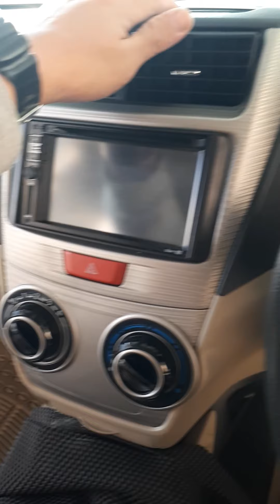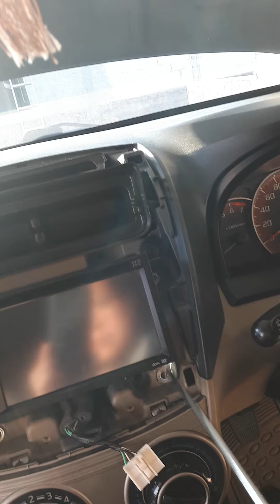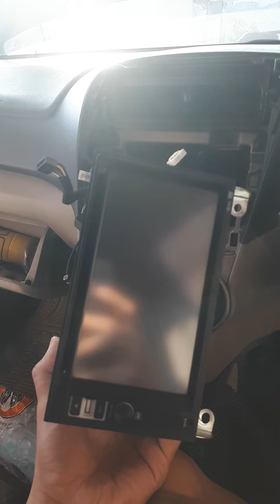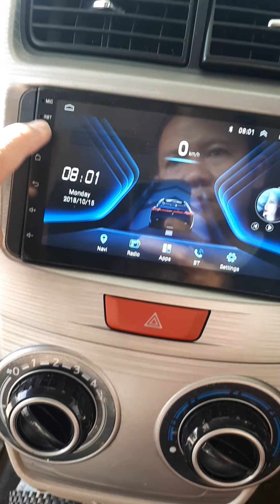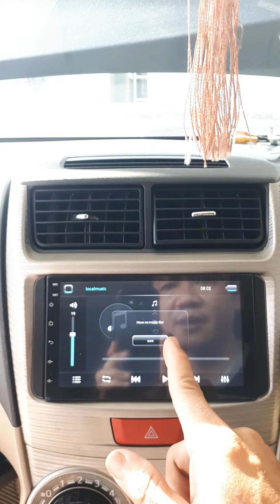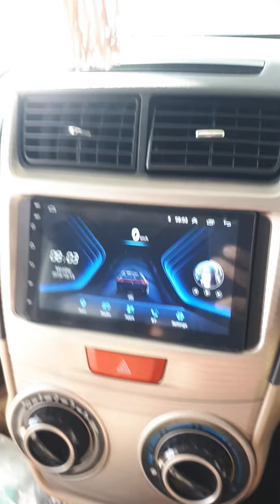Instalasi Head Unit Android Orca ADR-9988 (Review 2)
1. Aplikasi mobil Xenia Sporty 2014
2. Socket plug and play (Daihatsu /Toyota)